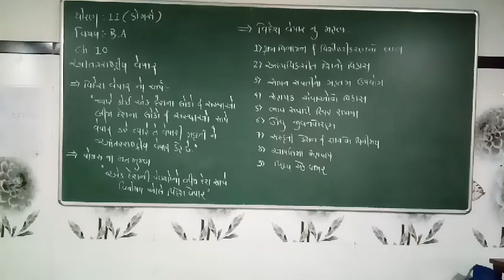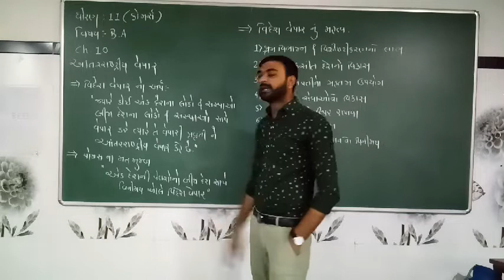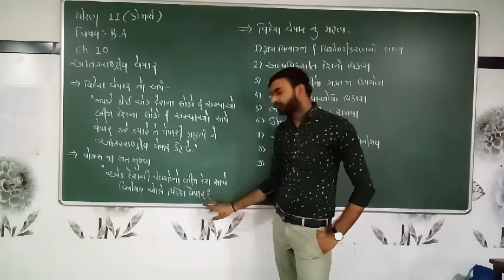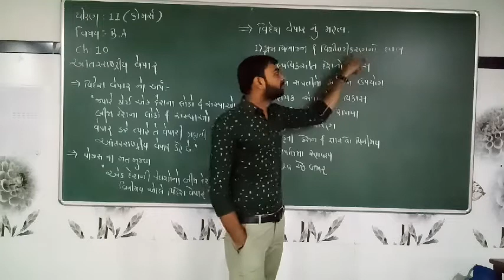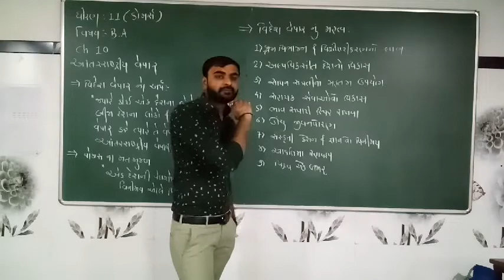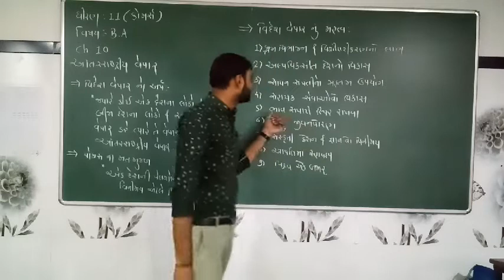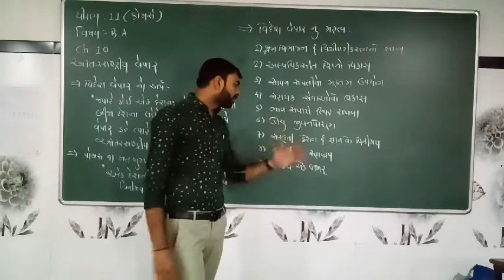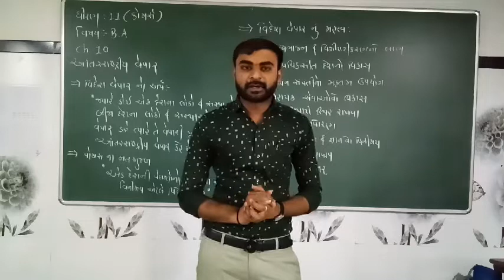Std 11 Subject B A Ch 10 Topic 1 854x480